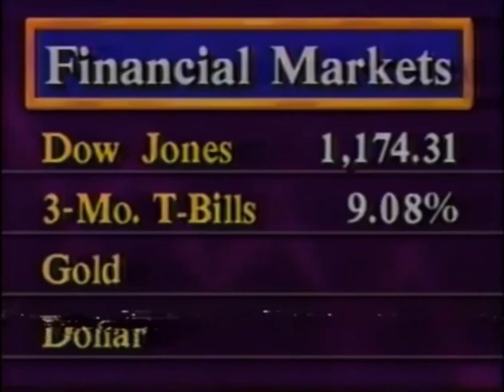ABC News Business Brief, February 6, 1984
An ABC News Business Brief, anchored by the late Dan Cordtz. From February 6, 1984, 40 years ago today.